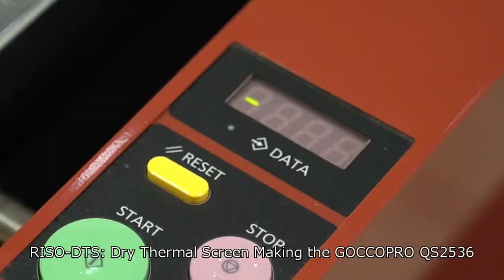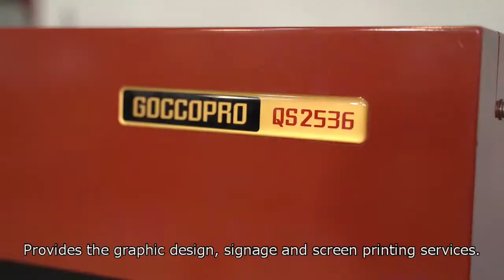GOCCOPRO QS2536 + Auto Printing Press; User Testimonial @ TWENTY Inc. （Short Ver.） ‹RISO›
Quick & simplified process on the digital screen maker, GOCCOPRO QS2536

Accurate registration and high image quality on GOCCOPRO QS2536.
This will enable smooth and high quality halftone of photo quality images on the automatic screen printing press.

We introduce the user testimonial of TWENTY INC. in Ibaraki, Japan.